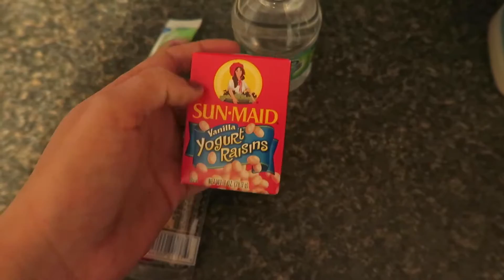All Snacks - No Lunch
Here is Joey snack packs from before the holiday